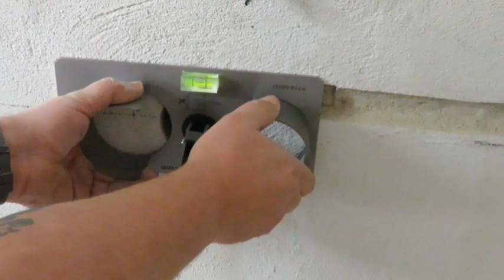Altbausanierung mit Primo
In diesem Video arbeite ich mit den Primo Unterputzdosen in einer Altbausanierung, gipsen war gestern heute wird geschäumt.

Arbeiten an Elektrischen Anlagen dürfen nur von Fachpersonal unter Einhaltung der 5 Sicherheitsregeln ausgeführt werden.